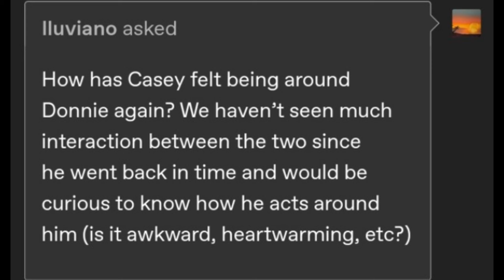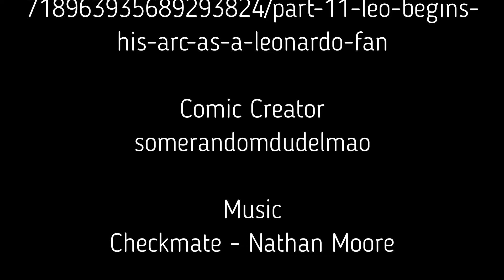Casey's Interactions with Past Donnie | Cass Apocalypse AU | Episode 22 | Rottmnt Comic Dub